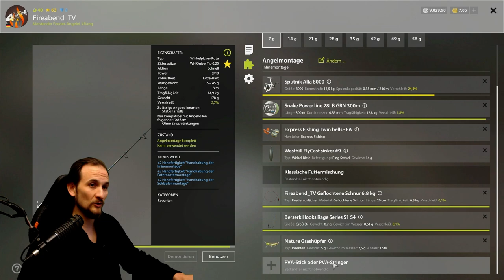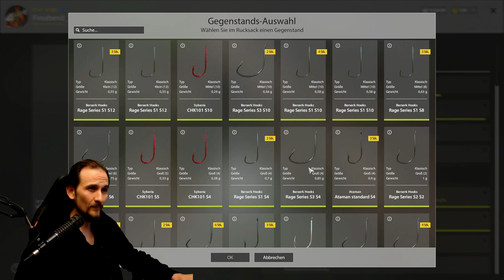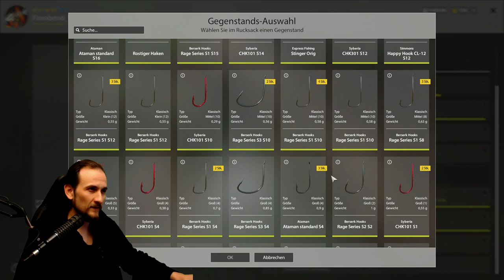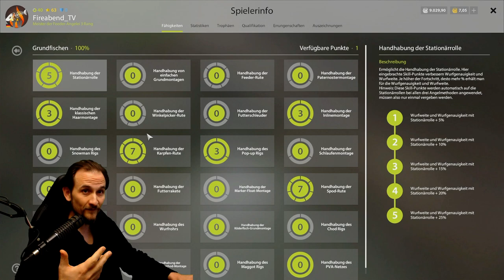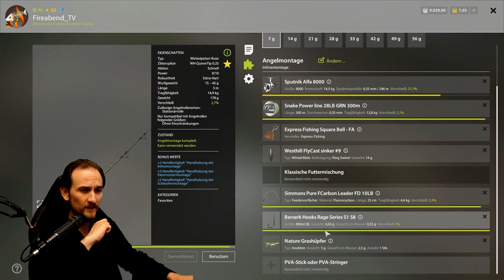Russian Fishing 4 - DÖBEL - Auf GRUND am Windenbach